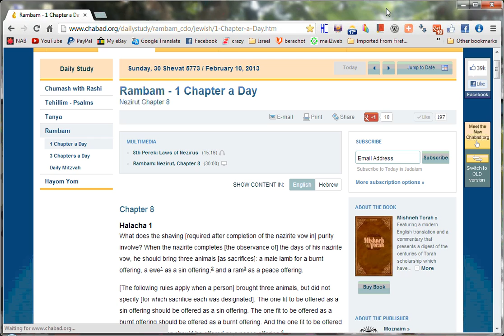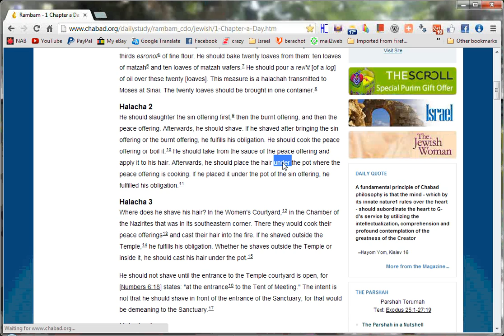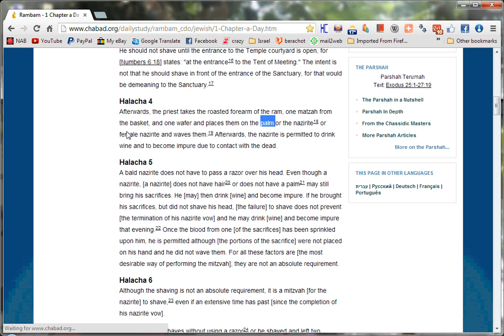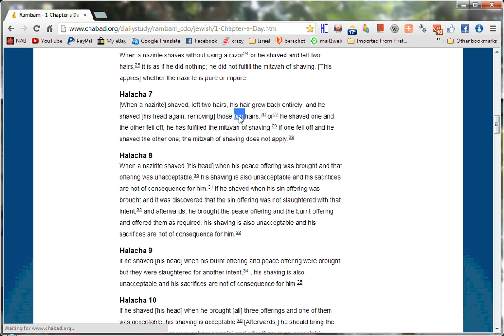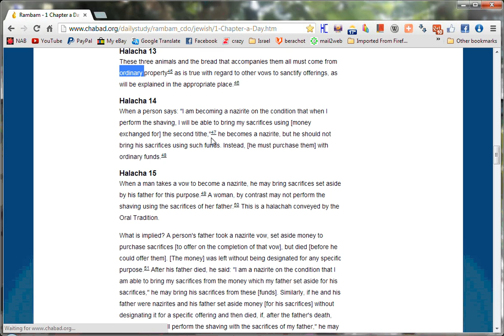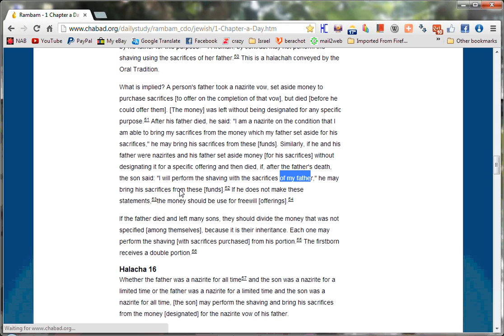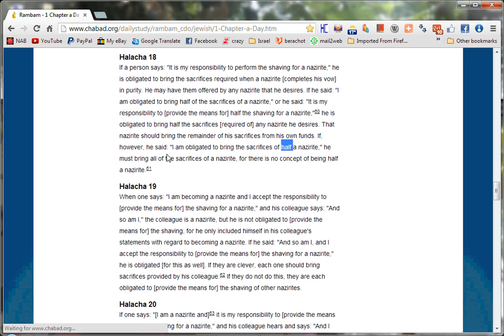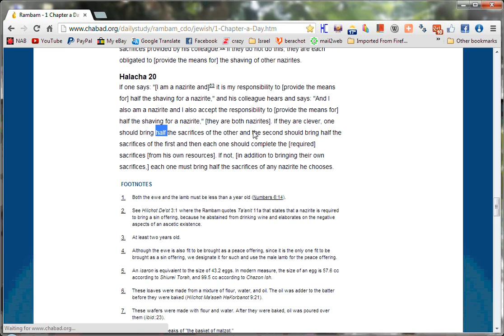Rambam Nezirut Chapter 8 - Mishne Torah - 1 Chapter a Day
Rambam